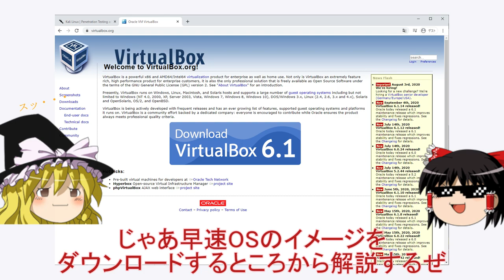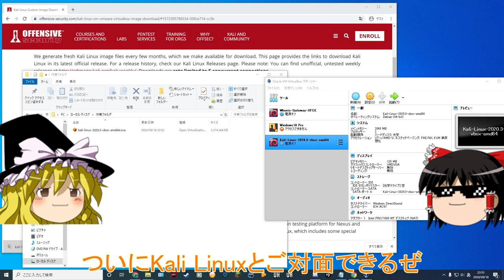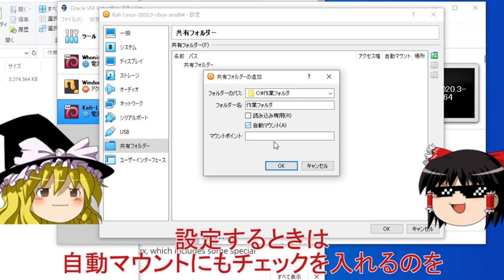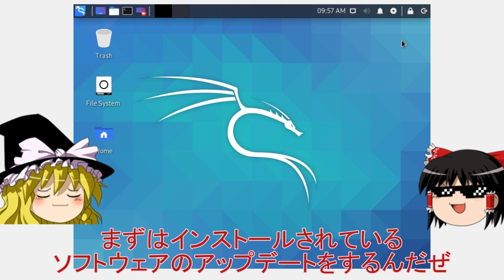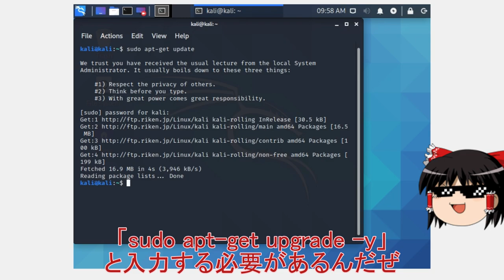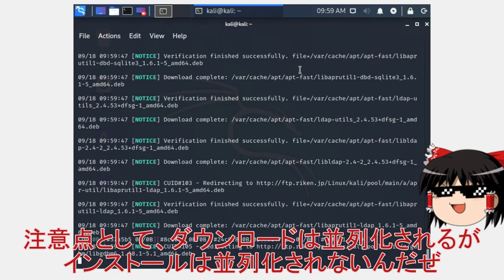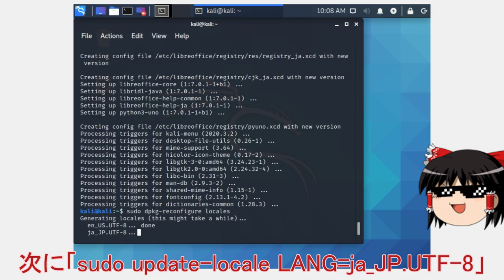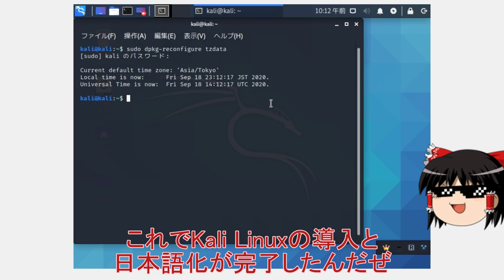Kali Linux インストール解説【ハッキングOS】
ハッキング霊夢だぜ。
今回はKali LinuxをVirtualBoxにインストールする方法を解説したんだぜ。
各コマンドは下からコピペできるから使うといいんだぜ。

# アップデートの確認

# apt-fastを使う場合
cd Desktop/
cd apt-fast
sudo bash quick-install.sh
sudo apt-fast upgrade -y

# apt-fastを使わない場合
sudo apt-get upgrade -y

# 日本語関係のインストール
sudo apt-get install -y task-japanese task-japanese-desktop
sudo dpkg-reconfigure locales
sudo update-locale LANG=ja_JP.UTF-8

# タイムゾーン設定
sudo dpkg-reconfigure tzdata

# sudo apt-get updateができない人
## Hash Sum mismatch等が表示された場合

このチャンネルではハッキングや情報セキュリティを実戦形式と講義形式で現役のハッカーがゆっくり解説しているんだぜ。
このチャンネルは教育目的なんだぜ
日本の深刻なセキュリティ人材不足は日本語で分かりやすく理解できる、セキュリティ技術に関するコンテンツが少ないからだと思うんだぜ。
少しでも多くの人がホワイトハッカーなど、その道に進んでくれることを願って動画を作ってるんだぜ。
大いなる力には大いなる責任が伴うんだぜ！法律を守って楽しくハッキングするんだぜ！

※この動画を含め当チャンネルの動画はオフェンシブセキュリティという特性上、一部日本国の法律に抵触する可能性のある内容を含んでいます。正当な理由の有無に関係なく抵触する可能性のある法律もあるので取り扱いには十分注意して違法行為は絶対に行わないでください。